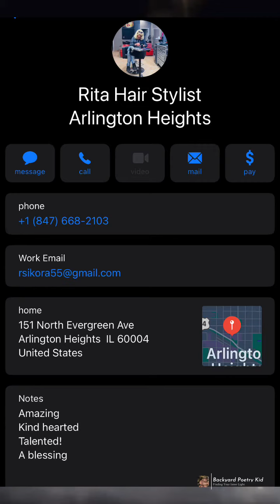To The Best In The Game!! Rita’s Hair Design | Arlington Heights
Song: Pretty Woman
Artist: Van Halen

BLESSINGS